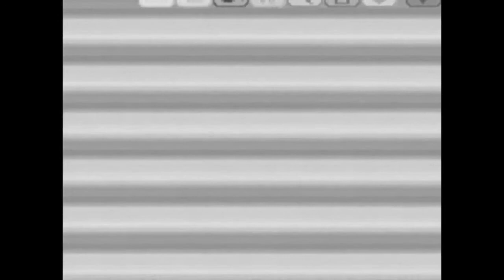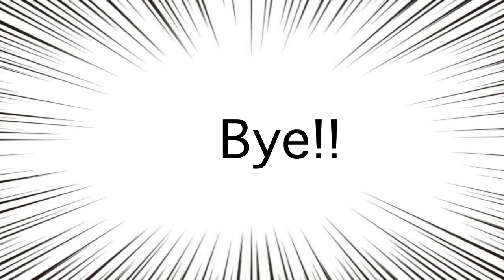[ROM] Animal Crossing: Wild World (Day 41) "Silence of the Animals"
Skip to 55:45 if you want to watch the part of this video with sound.

The program?, app?, widget? I was using to record sound on my iMac stopped working and it kinda took me awhile to realize that. Sorry.

I was going to throw all of todays recordings out, but then I had a dumb idea. Now you can experience an old-timey Wild World temporarily. Neat to the oh, right?

In this video we give people shirts, see Dr. Shrunk, sell fruit, refuse to say goodbye to Big Top, and catch some zzz's and some critters.